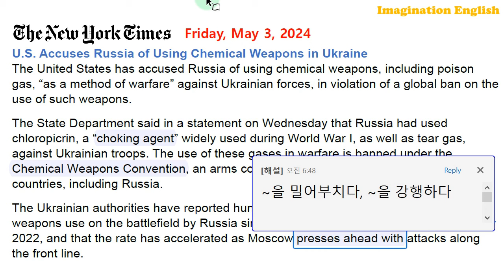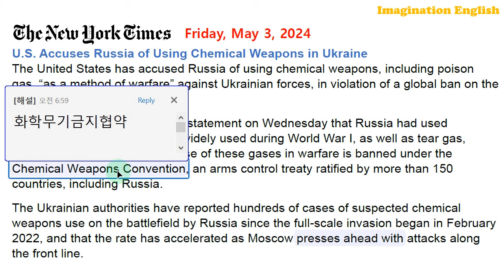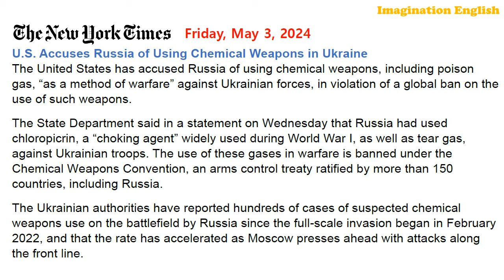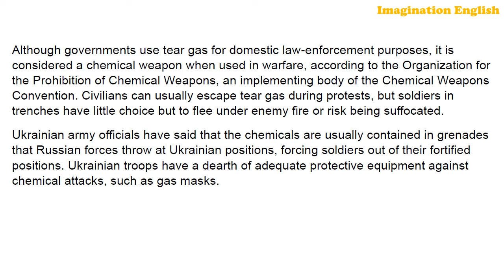[시사영어 1일1문] 러시아의 '화학무기' 사용 (최신영어뉴스로 영어공부)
[본문]
U.S. Accuses Russia of Using Chemical Weapons in Ukraine
The United States has accused Russia of using chemical weapons, including poison gas, “as a method of warfare” against Ukrainian forces, in violation of a global ban on the use of such weapons.
The State Department said in a statement on Wednesday that Russia had used chloropicrin, a “choking agent” widely used during World War I, as well as tear gas, against Ukrainian troops. The use of these gases in warfare is banned under the Chemical Weapons Convention, an arms control treaty ratified by more than 150 countries, including Russia.
The Ukrainian authorities have reported hundreds of cases of suspected chemical weapons use on the battlefield by Russia since the full-scale invasion began in February 2022, and that the rate has accelerated as Moscow presses ahead with attacks along the front line.
Although governments use tear gas for domestic law-enforcement purposes, it is considered a chemical weapon when used in warfare, according to the Organization for the Prohibition of Chemical Weapons, an implementing body of the Chemical Weapons Convention. Civilians can usually escape tear gas during protests, but soldiers in trenches have little choice but to flee under enemy fire or risk being suffocated.
Ukrainian army officials have said that the chemicals are usually contained in grenades that Russian forces throw at Ukrainian positions, forcing soldiers out of their fortified positions. Ukrainian troops have a dearth of adequate protective equipment against chemical attacks, such as gas masks.